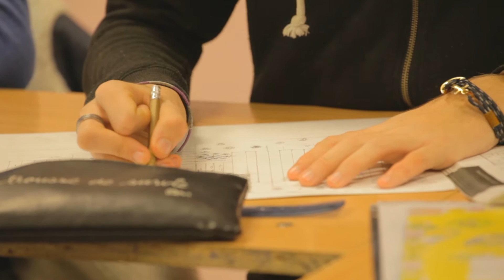Etablissements de formation Sainte-Jeanne d'Arc à Loches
Film de présentation des Etablissements de formation Ste Jeanne d'Arc d'Apprentis d'Auteuil à Loches. Il propose des formations du raccrochage scolaire à la formation professionnelle dans les métiers de l'horticulture, du bâtiment ou du service à la personne et vente en milieu rural.